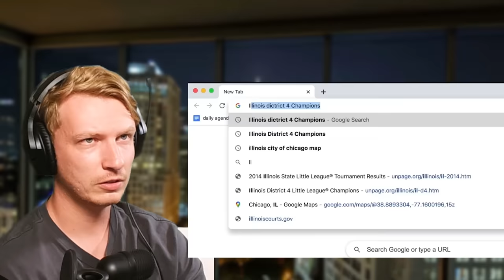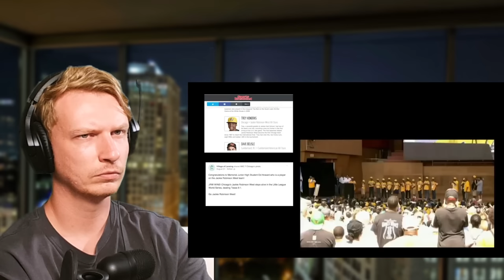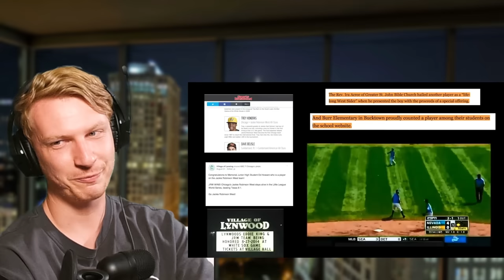CHEATED Their Way To A Title! | British Guy Reacts To Little Leagues BIGGEST Scandal Ever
Jackie Robinson West Little League won the hearts of people everywhere by becoming the first all African American team to win the United State Little League Championship. Less than a year later cheating accusation lead to everything felling apart.